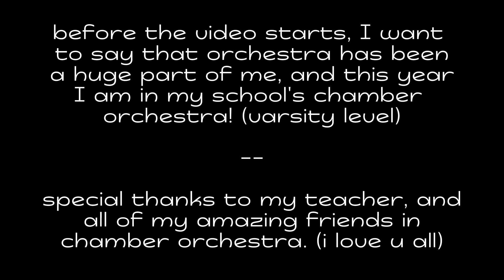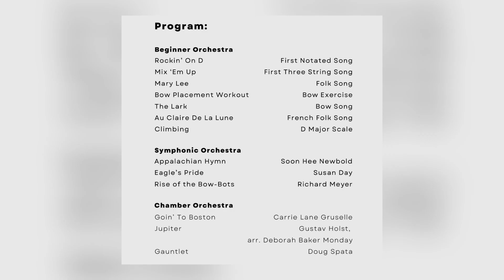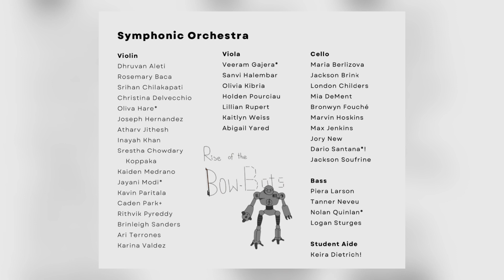DMS Fall Concert - Full Soundtrack! *In Concert Order*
hello orch dorks! it's the 2024/2025 school year, which means orchestra is once again on the roll! this year i'm in chamber (varsity leveled orchestra) and it's been a blast! thank you guys so much for watching this video, and here's the song credits!

symphonic orchestra (non varsity) :

appalachian hymn - soon hee newbold 0:07
eagles pride - susan day 2:04
rise of the bowbots - richard meyer 5:11

chamber orchestra (varsity) :

goin' to boston - carrie lane gruselle 7:55
jupiter - gustav holst, arr. debora baker monday 9:17
gauntlet - doug spata 12:51

special thanks to these wonderful dms orchestra veterans for helping out! :

anjali v.
adriana p.
annabel s.
eleanor m.
iris L.

timestamps :

0:00 intro
0:07 appalachian hymn
2:04 eagle's pride
5:11 rise of the bowbots
7:55 goin' to boston
9:17 jupiter
12:51 gauntlet
15:21 outro